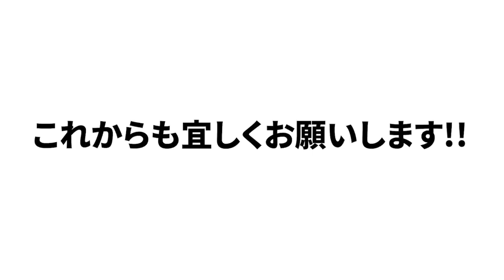【ついにプロ野球開幕！】このチャンネルからも嬉しい報告があります！！！